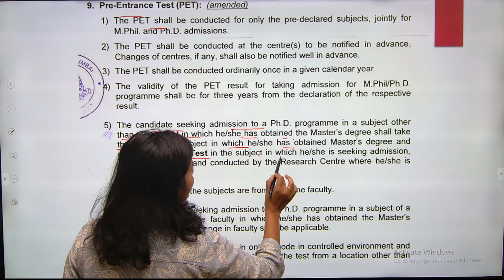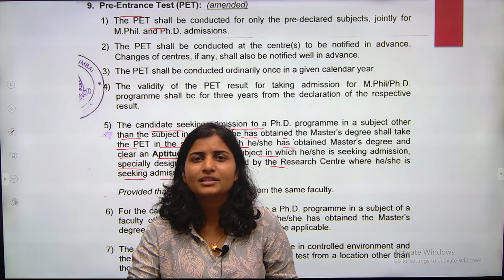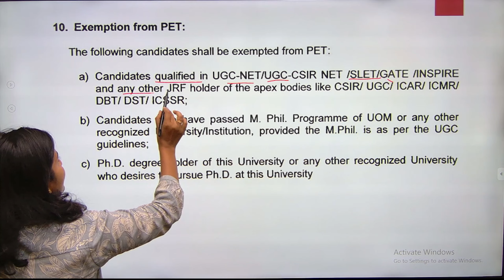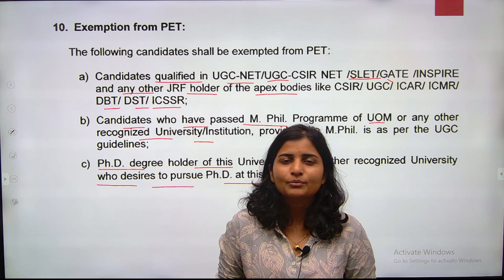PET 2024 | Eligibility & Exemption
If you like this video join us-

1.

2. Join "Career Up" and get access to study material, live classes, mock tests, guidance and more.

our courses👇👇👇
MH-SET Life Sciences Recorded Lectures + Test Series (subjective + Full)

SNDT PET EXAM 2024 Pattern | Qualifying Marks | Eligibility criteria Full details pet exam examupdates2024 CSIR-NET#SET#NET#Life Sciences Madhurima Mam# Career Up Academy# notification#2024 Exam